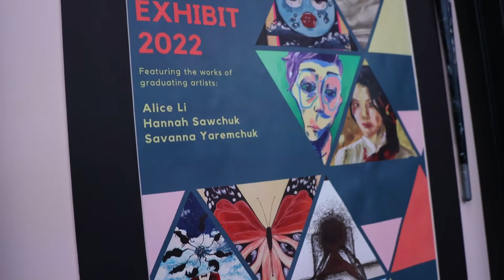IB Art Exhibition 2022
Grade 12 students Savanna Yaremchuk, Alice Li and Hannah Sawchuk proudly displayed their art at the Glenlyon Norfolk School 2022 IB Art Exhibition! After missing the opportunity to hold the event publicly last year, we were excited to open our doors and share this wonderful art with the school community.

This art exhibition marks the culmination of two years of work in IB Visual Arts course. In the spring of their Grade 12 year, students are required to showcase their journey and development
as artists by curating their Studio Work as an exhibition which is internally
 assessed. Throughout the two years of study, regular use of their process journal forms the basis of
 studio projects as well as documenting the development of their ideas.
This process of investigation, experimentation and development is assessed
 externally by the IBO in the form of a Process Portfolio that is submitted electronically.
 Students are also required to submit a Comparative Study where they analyse and compare different artworks by different artists at the end of the
 program for external assessment.

Glenlyon Norfolk School is an independent JK to Grade 12 International Baccalaureate and Round Square day and boarding school in Victoria, BC Canada.